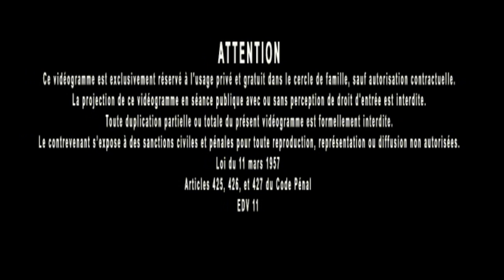Jacques Grimault | Alchimie & rythme de lecture, cours vidéo sur Orbis Enigma